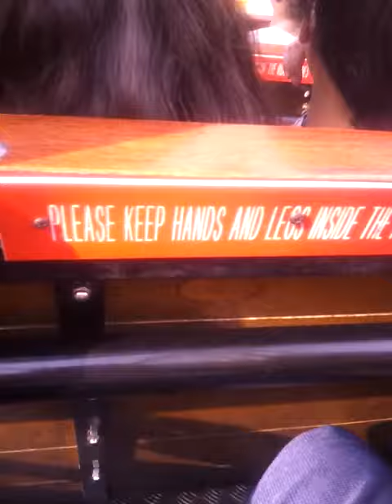"ADVENTURE DOME" Part 2 rocking boat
Sorry its sort of boring but just need a fresh start on youtube. Also i will eventually be recording live gameplay's of COD:BLACK OPS 2 im just poor. Just like what RKW Creativity would say.